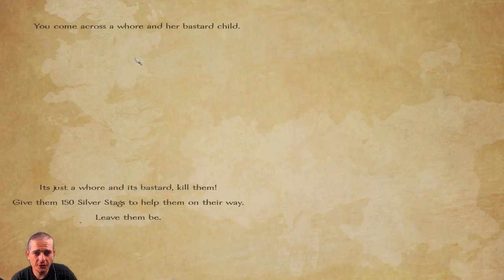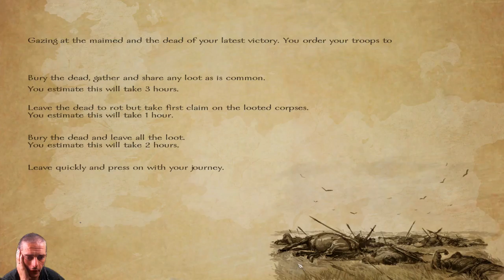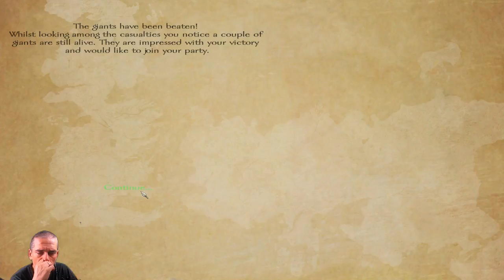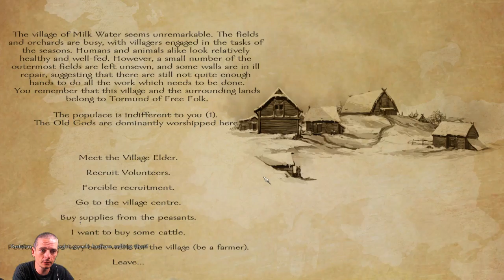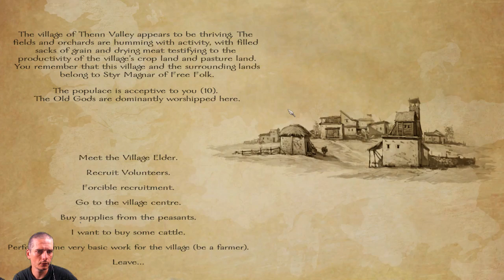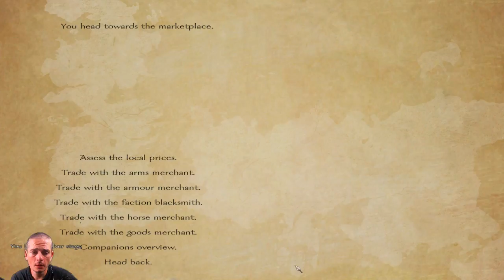[FR] Mount & Blade - Game of Thrones Saison 4 - Episode 4